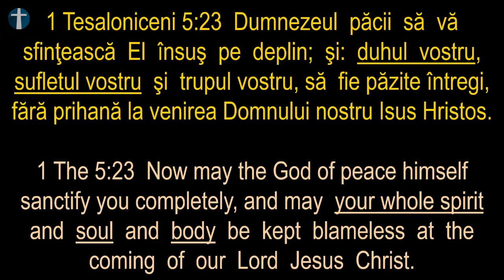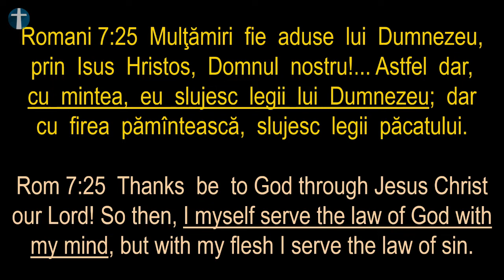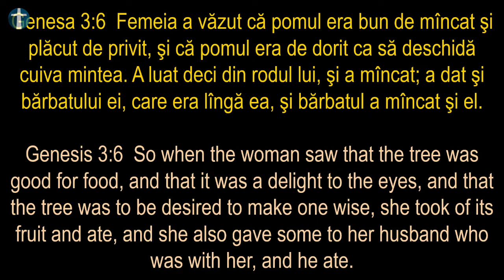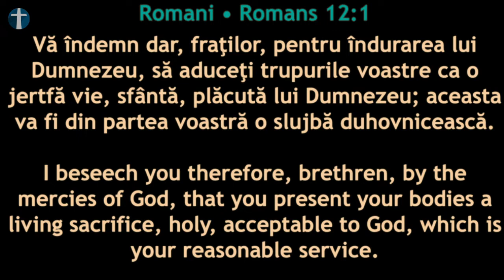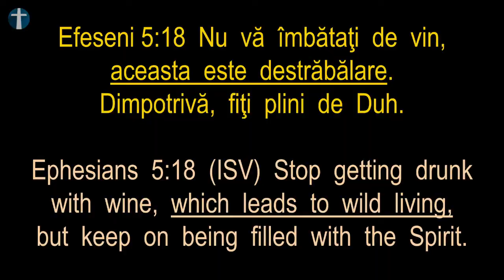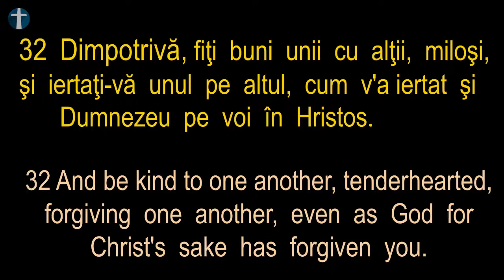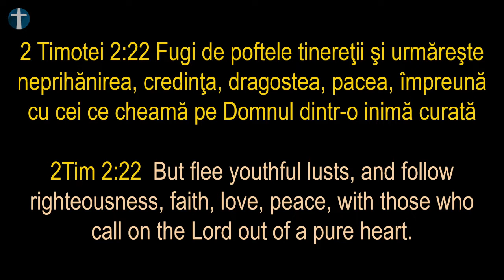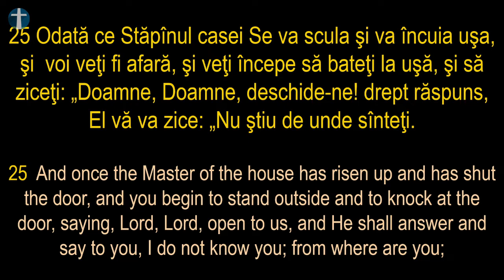Chemarea Duhului Sfânt pentru noi - Pastor Busuioc Belciu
Mesaj înregistrat Live în Biserica Penticostală Perth, Luni 4 Iulie 2022. Sperăm ca acest mesaj să vă vorbească personal și să vă zidească spiritual.